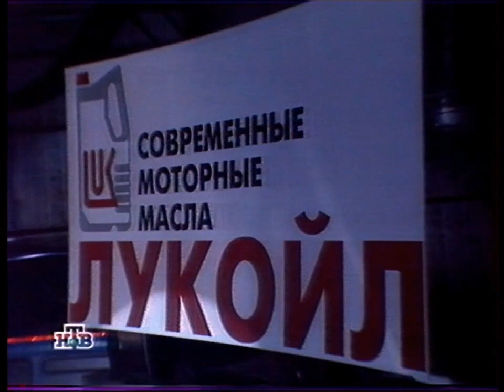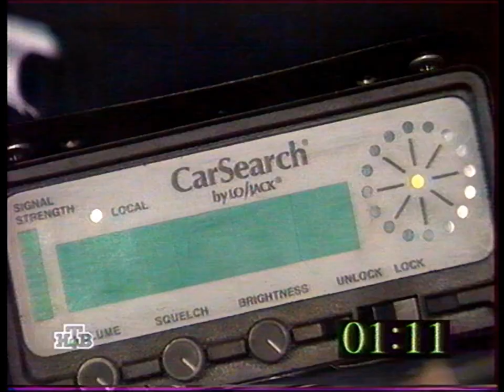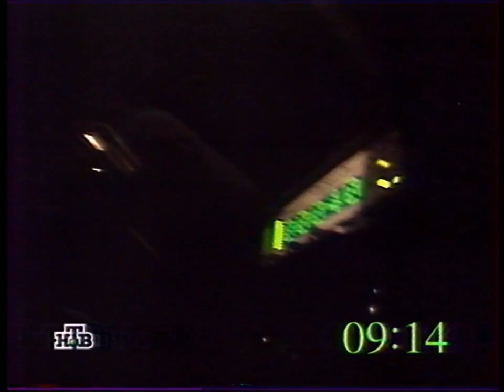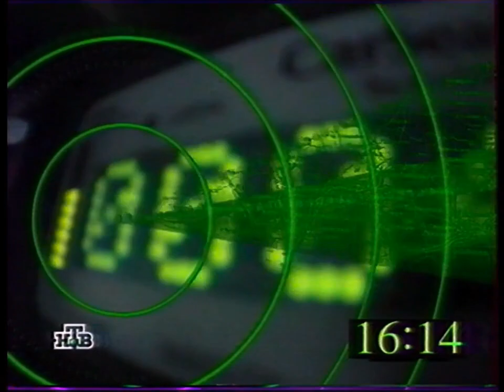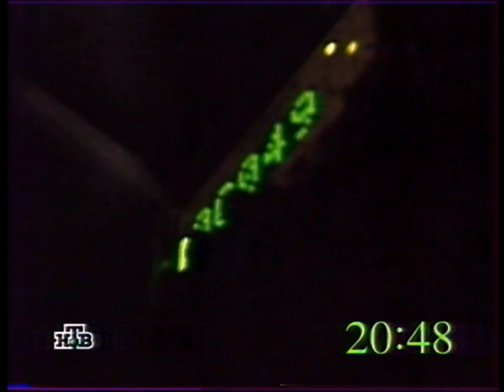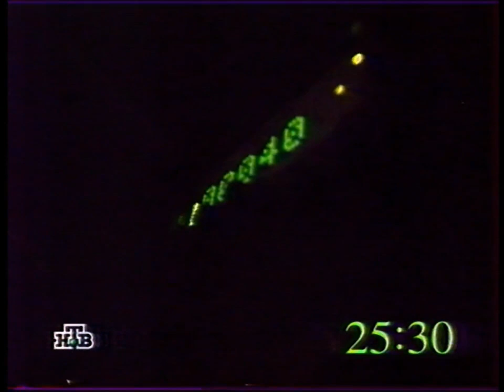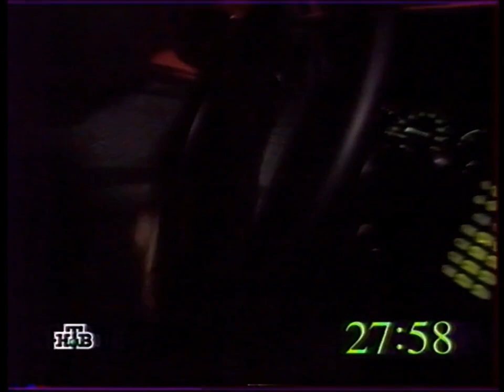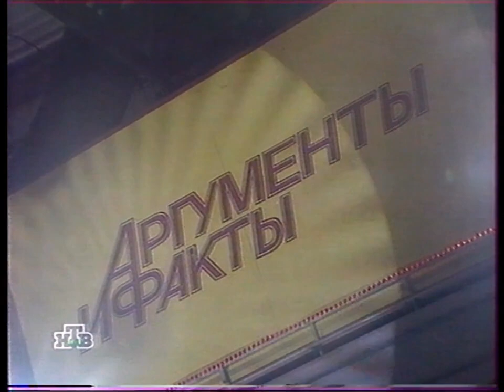НТВ - Перехват (Алёна Апина) - 15.02.1998